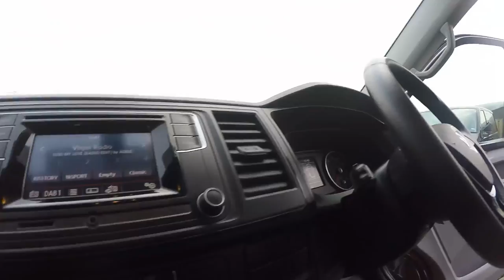2016 VW T6 2.0TDI Chestnut Brown SWB Komb Sportline Pack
you can also find us on our facebook and instagram